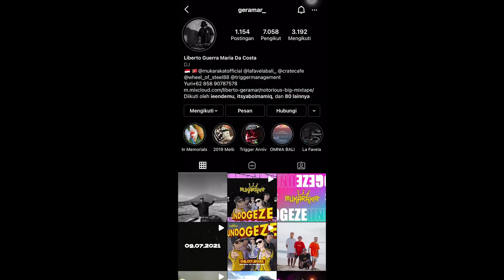Behind The Scene - Beats & Nature Vol. 2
MukaRakat’s behind the scenes for Beats & Nature Vol. 2

Video by Aldy Riyadhi, Julius Ekaristi